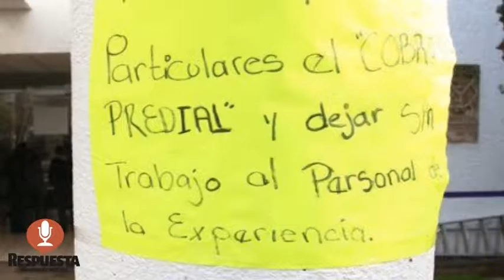POSIBLE DISPENSA DE DESCUENTOS PARA EL SEMACC: ÁVALOS PLATA